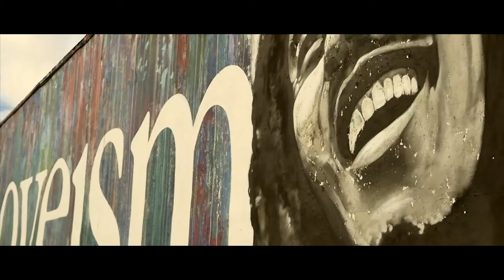"Roy" by Ashley Sorrel Music Video